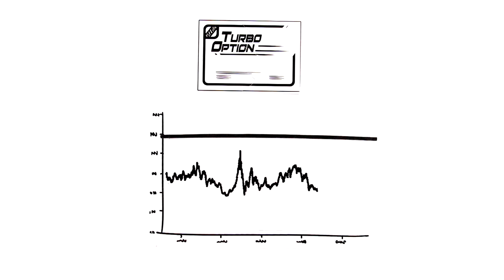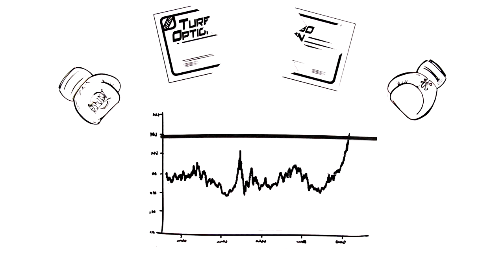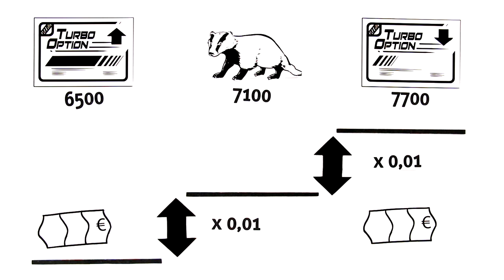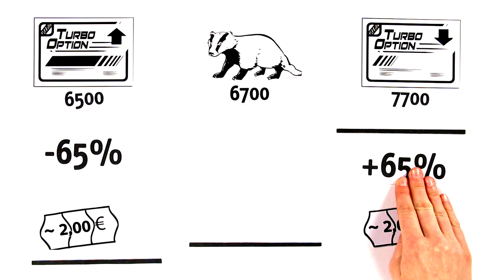Turbooptionsscheine einfach verstehen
Was sind eigentlich Turbo-Optionsscheine?
Warum gehen Anleger long oder short, welche Rolle spielt die Knock-Out-Schwelle oder was sind Hebel?
In unserem Kurzfilm „Handeln mit Turbooptionsscheinen" erklären wir Ihnen die Funktionsweise dieser Wertpapiere.
Zudem erhalten Sie einen Überblick über die Möglichkeiten des Handels von Turbooptionsscheinen bei steigenden und sinkenden Kursen.